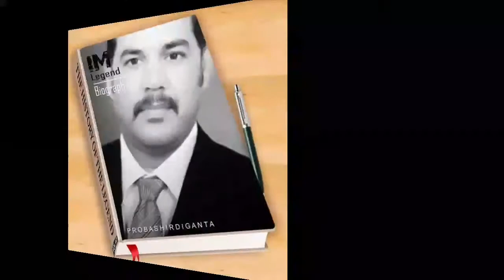الضحكه كذابه كريم منصور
اغاني الفنان عراقي كريم منصور..عسى أن تنال إعجابكم...لاتنسو ا ان تدعموني
بالاشتراك
قناه متنوعه
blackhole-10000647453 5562